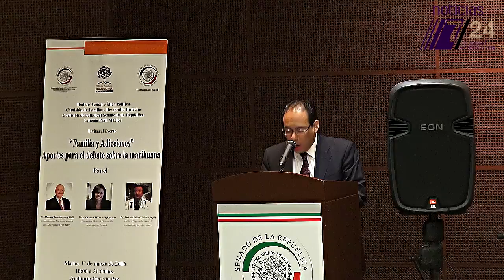Alejandro Landero, legalizar las drogas no es la solución